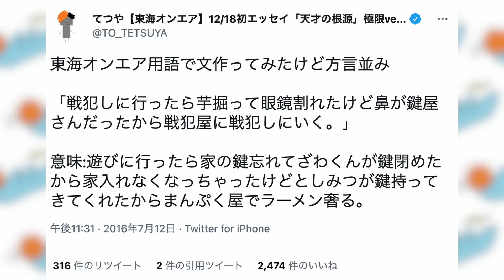【東海オンエア用語】「〇〇屋さん」集